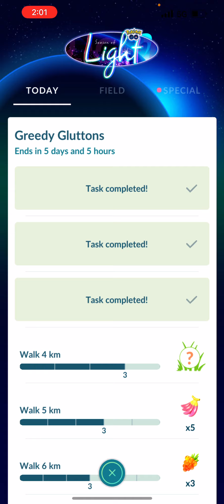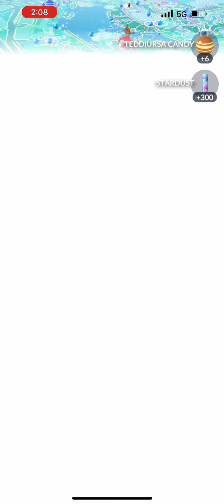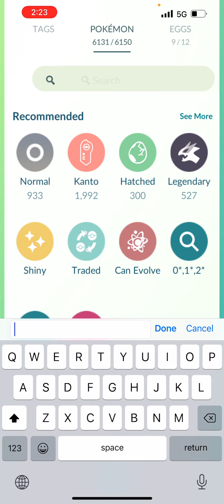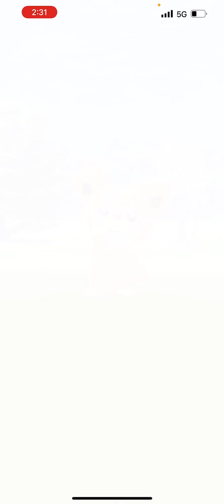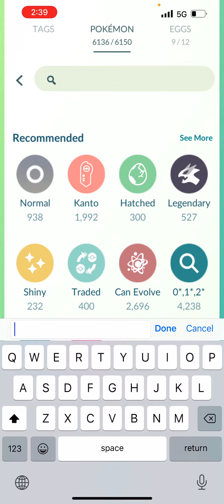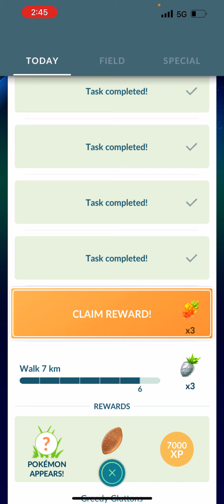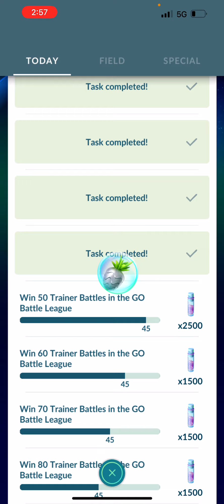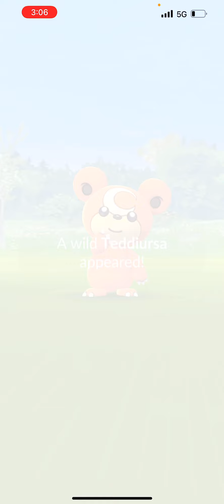Teddiursa community day